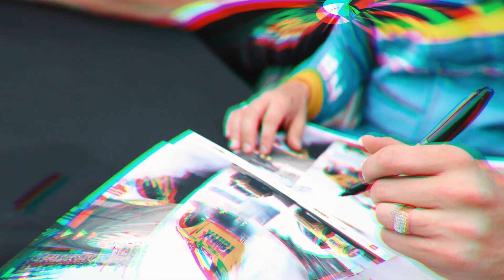BANGERS & MASH- EP 2 FORMULA DRIFT ATLANTA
Sit down, kick back & enjoy this mashup of BC Racing Formula Drift drivers take on Road Atlanta!